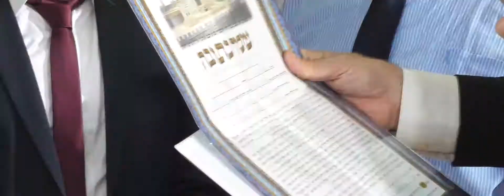Wedding Highlights Ykir & Adar 21Х9